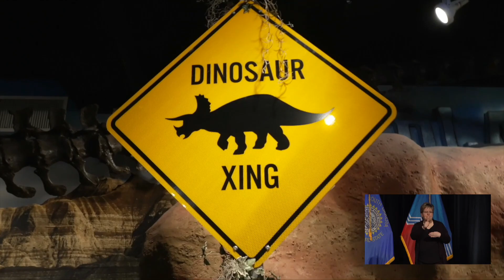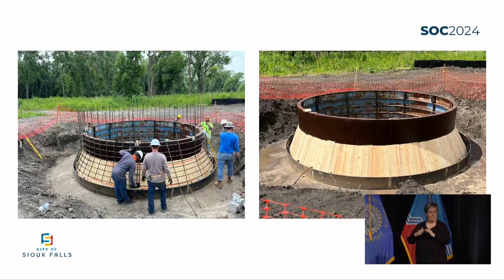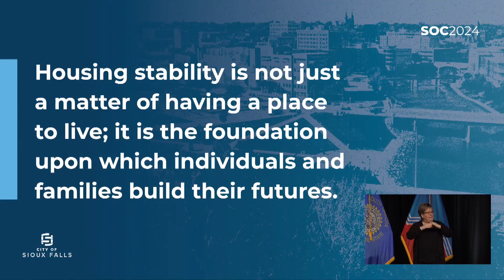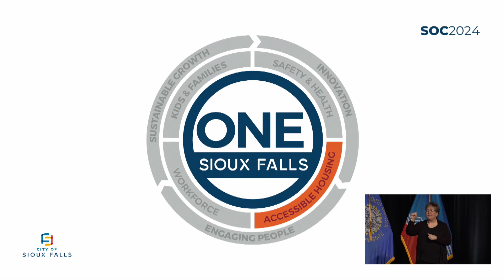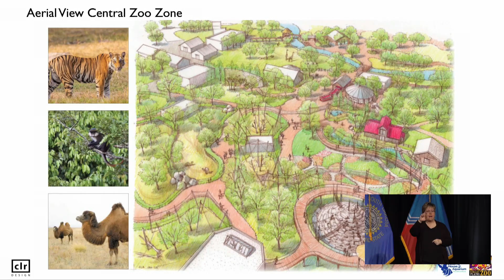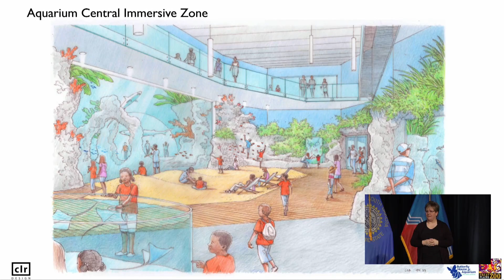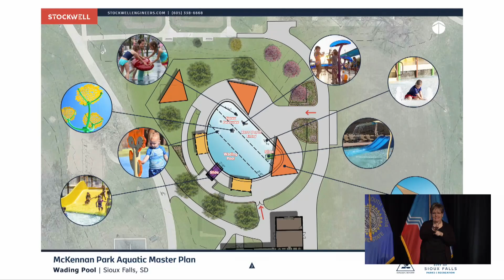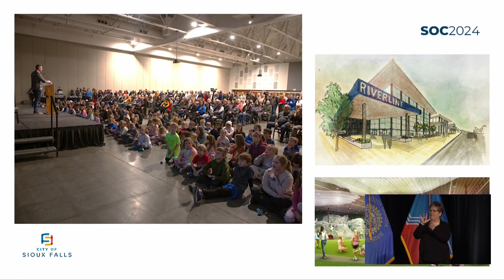Sioux Falls State of the City Address 2024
Mayor Paul TenHaken  gave his sixth State of the City Address, titled Strategic Growth and Bold Vision.

More info at siouxfalls.gov/soc